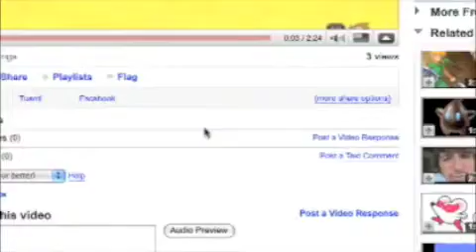youtube hack super princess peach youtube bloopers!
the newest video blooper funny and weird youtube hack.!!!
teehee
( sorry 4 the bad quality)